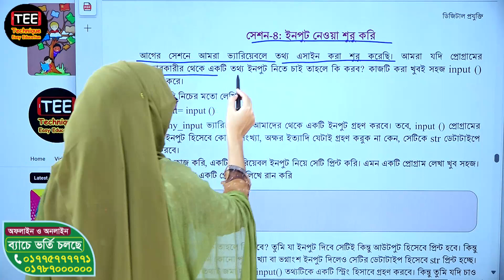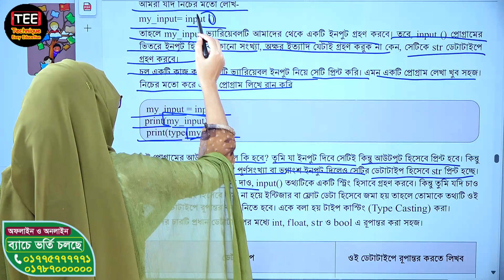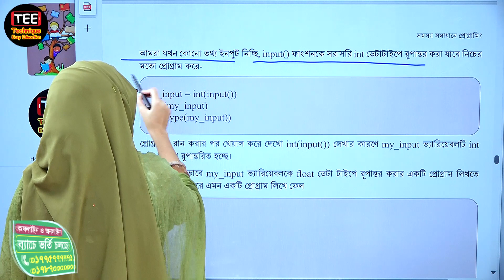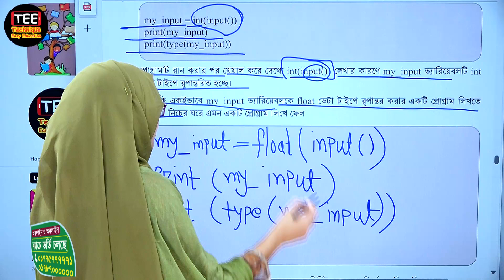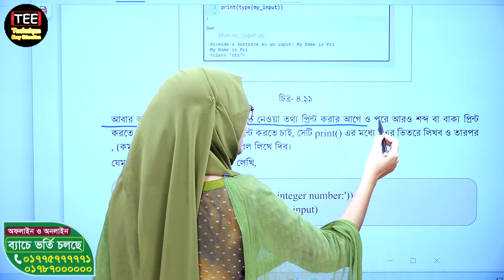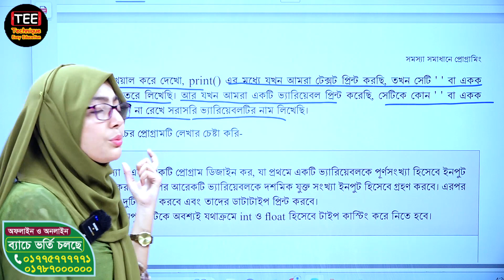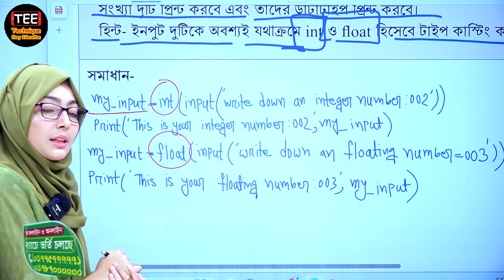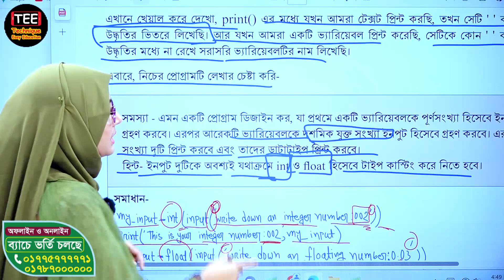সমস্যা সমাধানে প্রোগ্রামিং। অধ্যায় ৪। পর্ব ৪। নবম শ্রেণি ডিজিটাল প্রযুক্তি। Digital Technology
title
Digital Projukti Class 9 Chapter 4 Part 4
সমস্যা সমাধানে প্রোগ্রামিং । অধ্যায় ৪ । পর্ব ৪
ডিজিটাল প্রযুক্তি । নবম শ্রেণি